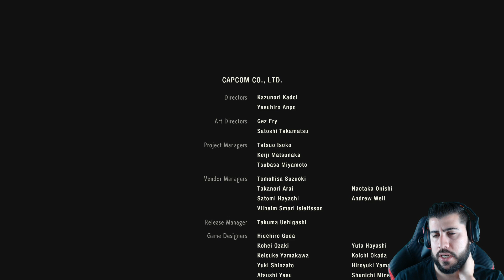FINAL Resident Evil 2 Remake | Campaña LEON #7 en Español | Let's Play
Final alternativo de Leon en RE 2 Remake , Luchamos con la forma final de Birkin y contra el Tyrant mutado . Vemos el final de Ada Wong . Guia del Jefe Final .